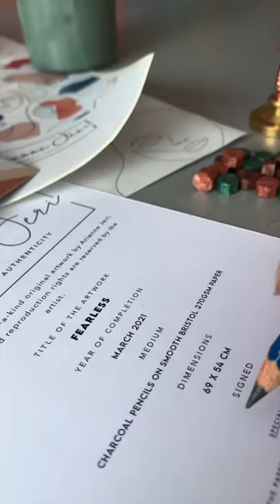How I Package my Artwork for Shipping